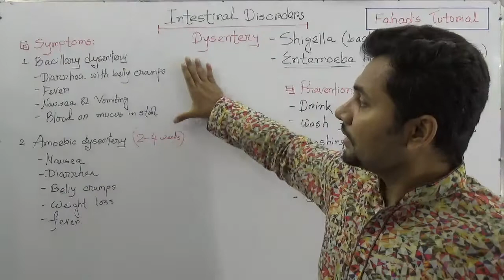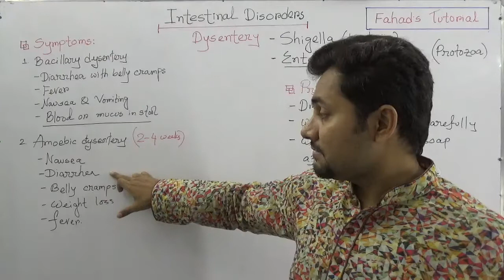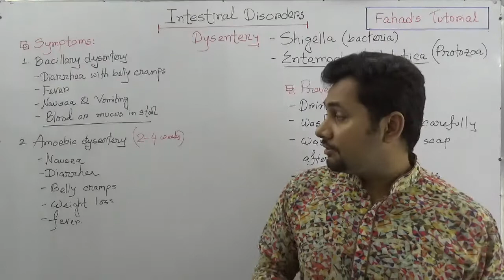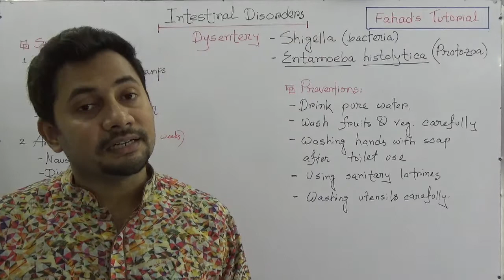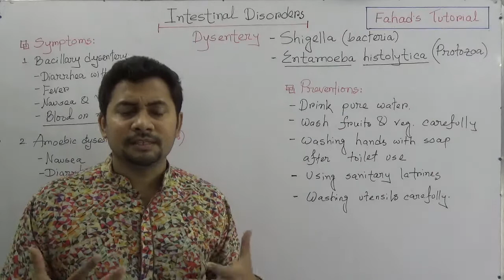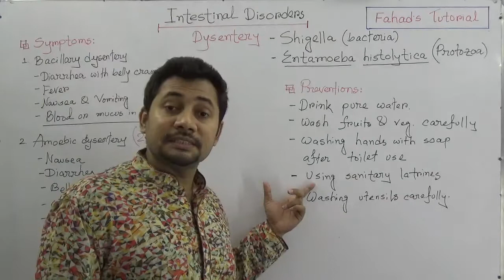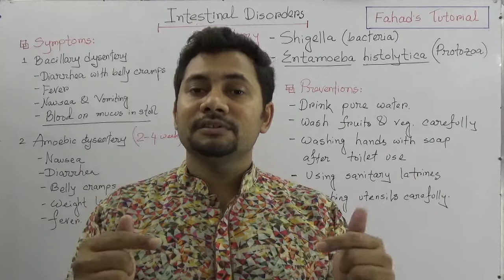10. Dysentery | Intestinal Disorder | Food and Nutrition | Fahad Sir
This is Mr. Fahad Hossain, promising online educator and trying to upload Physics, Chemistry, Biology, ICT and Mathematics tutorials for English version and Cadet college students . Following the NCTB (National Curriculum and Text Book) and also the content of O level Physics, Chemistry, Mathematics and Biology, I am dedicated to explain all the topics collaboratively and effectively.

Feel free give your feedback and comments !